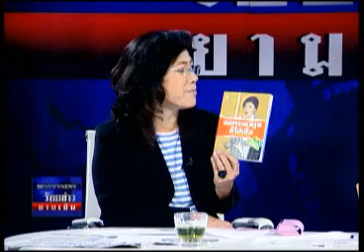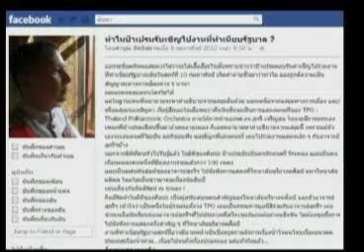ร้อยข่าวยามเย็น 08 02 55 เบรก3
เปิดข้อมูลลึก ปตท.จ้างบริษัทณัฐวุฒิกับพวก , โต้ทักษิณ เต้น กอบแก้ว ทำไมไม่รับผิดชอบสิ่งที่ตัวเองพูดไว้แล้วจะให้เชื่อได้อย่างไร Phone in มัลลิกา บุญมีตระกูล , เหลิม เล็งแก้ ป.วิอาญาขยากอายุความคดียาเสพติดจาก 20 เป็น 30 ปี , เฉลิม แขวะประชาธิปัตย์อิจฉาผลงานปราบยา , วิปรัฐบาลแก้ รัฐธรรมนูญทันสมัยประชุมนี้ , สุรชัย ค้านฝ่ายการเมืองแก้ รัฐธรรมนูญ50 เชื่อเพื่อไทยนั่ง ส.ส.ร. เพียบ แนะทำประชามติก่อน , ประชาธิปัตย์ไม่ส่งร่างแก้ รัฐธรรมนูญประกบสั่นไม่ยกมือให้ผ่านวาระแรก , กรณีคุณชูวิทย์ ร้อง ป.ป.ช.เอาผิดลูกพรรค และ ชมคลิปสัมภาษณ์ คุณชัยวัฒน์ ไกรฤกษ์ , คำนูณชี้สายสัมพันธ์ทางดนตรี เหตุทำให้ ป๋าเปรม ร่วมงานเลี้ยงทำเนียบ ,